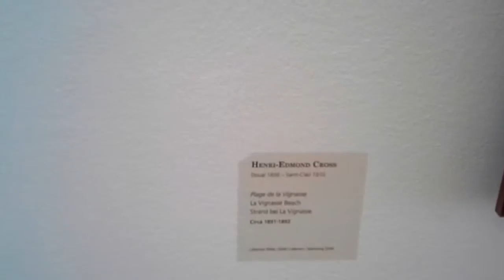Normandy Impressionists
A Short film following the trail of the Impressionists where it all began - Normandy